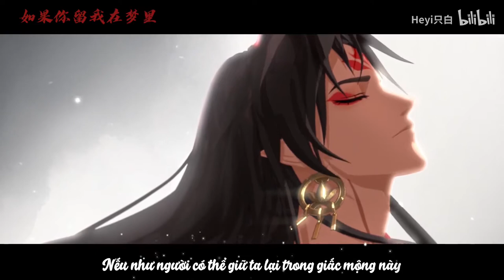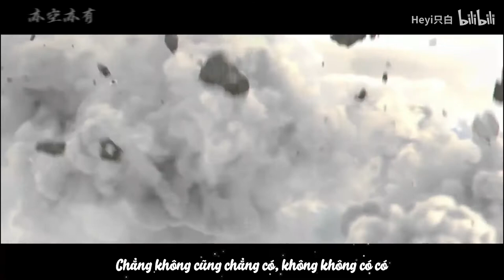【Vietsub Tu Đế】Siêu Độ Ta - Floruit Show | 超度我- 福禄寿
Credit: Heyi只白
CP: Atula x Đế Thích Thiên (game Âm Dương Sư)
Translation: Nightingale
Sub: Ame